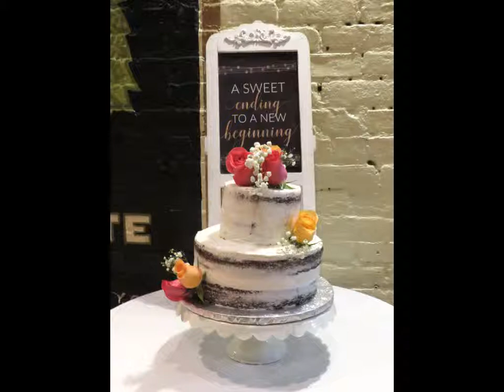JL Wedding Aug 3 2018 Friday Queen Days of Our Lives